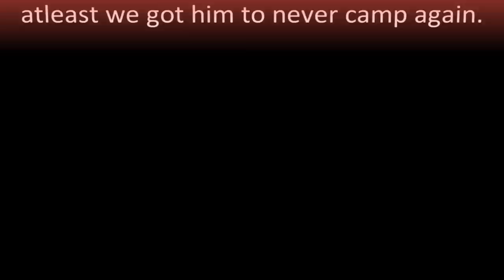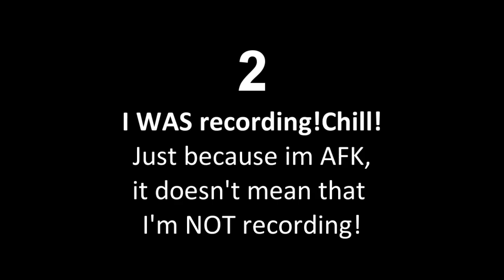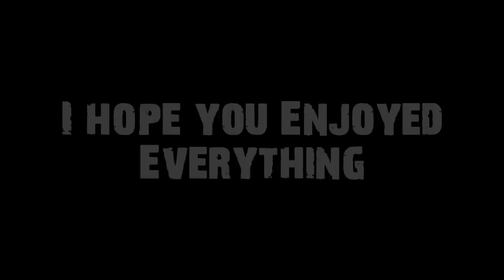Sniper Lobby Highlights Ep.6 - Im Not Afraid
Sniper Lobby Highlights Ep.6 -  im not afraid / lose yourself both by Eminem
# Its a bit late but dont worry we got alot of good clips for episode 6
So the hole deal is to check to see if you guys would like to have sniper lobbies 2-3x a week! if you really do then you would most likely Subscribe, Favorite , thumb up. as it will help us grow and also you get to get into the lobbies.